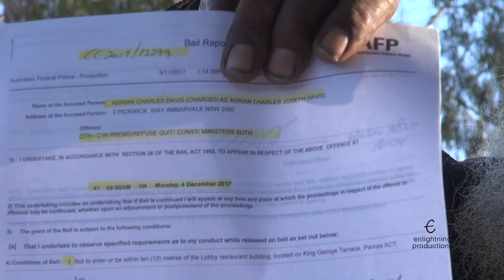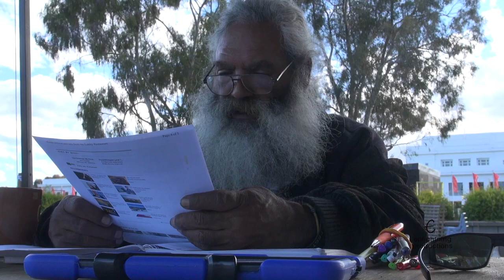TAKE BACK-3 Arrestee Mudd Goolagong free again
TAKE BACK -part 3
Mudd Goolagong free again - first interview after arrest by AFP for 'refusing to quit' The Lobby Restaurant, Canberra. Is refusing to quit different from trespass?